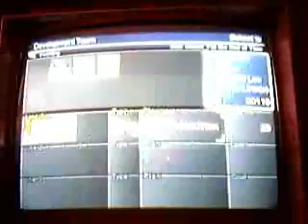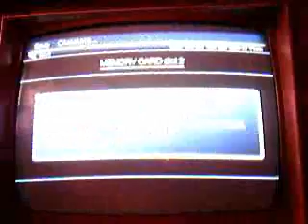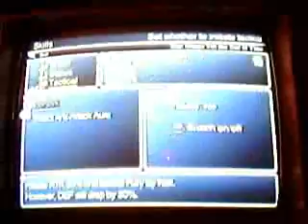Star ocean 3 till the end of time part 99 - Inventors gallore!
Thankfuly there are some things to distract you from the horible story!